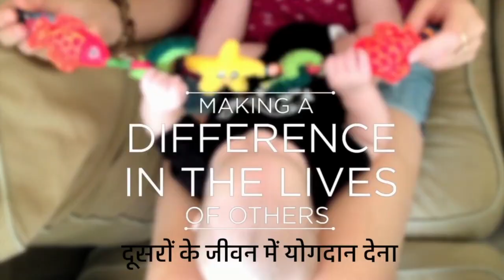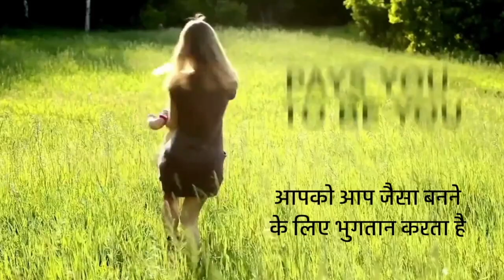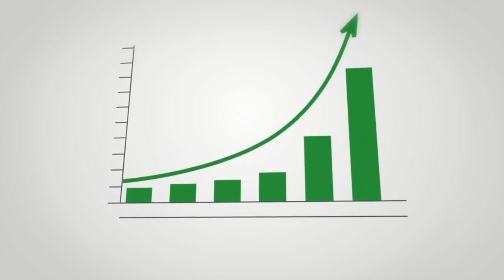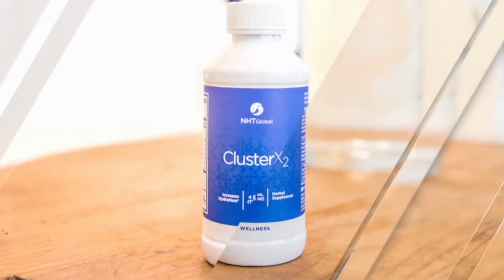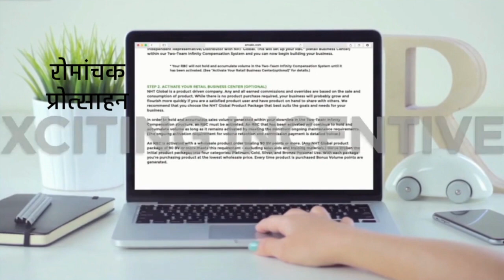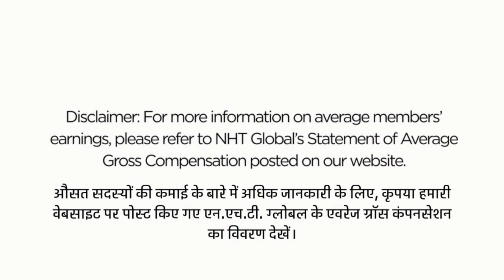NHT Global Business Opportunity (Hindi) | एन. एच. टी. ग्लोबल बिज़नेस ऑपर्चुनिटी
एन. एच. टी. ग्लोबल एक अंतरराष्ट्रीय ई-कॉमर्स कंपनी है, जिसका लक्ष्य पूरे विश्व में कल्याण की परंपरा का निर्माण करना है। विज्ञान और नवाचार द्वारा समर्थित एन. एच. टी. ग्लोबल के विश्वस्तरीय उत्पादों के साथ, आपके स्वास्थ्य और कल्याण लक्ष्यों को प्राप्त करना अब मुमकिन है| एन. एच. टी.  ग्लोबल उत्पादों का व्यापर करते समय आप हमारी सहज कमीशन योजना और रोमांचक मार्केटिंग योजनाओं का लाभ ले सकते है| अपनी अनुकूलता से काम करने की सुविधा साथ ही पुरस्कार और वैश्विक मान्यता अर्जित करने का अवसर भी एन. एच. टी. ग्लोबल आपको प्रदान करता है|

NHT Global is an international e-commerce with a mission to create a wellness tradition across the globe. With world-class products that are backed by science and innovation, your health and wellness goals are attainable. And through our seamless compensation plan and exciting marketing programs, you’ll find flexibility and robust opportunities for rewards and recognition when sharing the products with others.